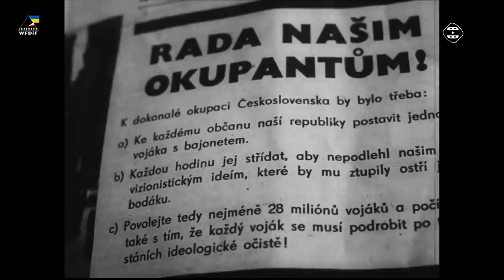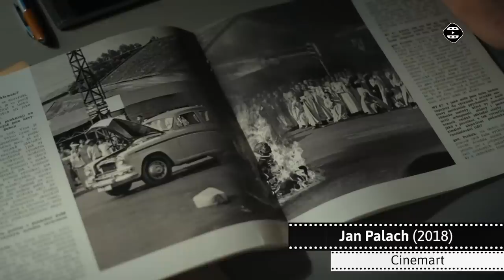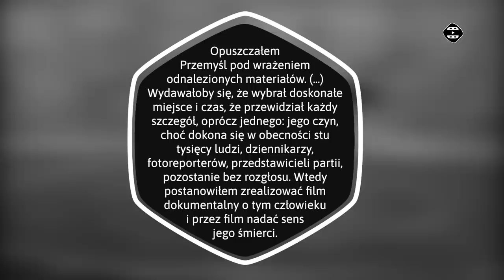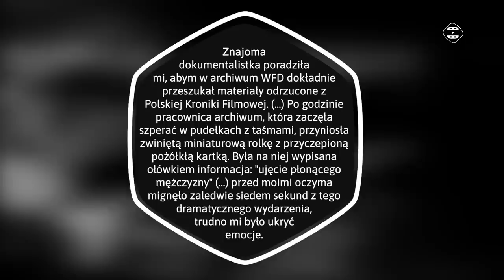7 SEKUND, których nikt nie miał zobaczyć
Praca reżysera przypomina czasem pracę archeologa, zwłaszcza kiedy robi się filmy na temat wydarzeń usilnie tuszowanych przez władze PRL-u. Jednak prawda zawsze wyjdzie na jaw, nawet jeśli miałoby do tego dojść dopiero 20 lat później.